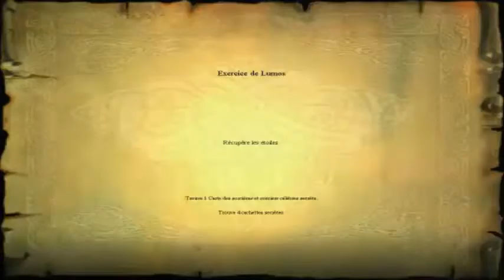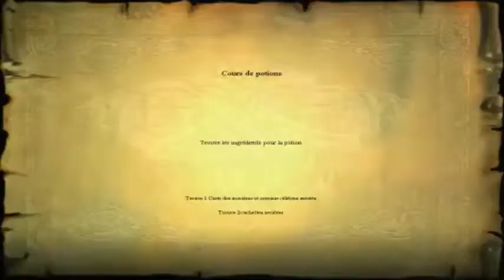Let's Play - Harry Potter : épisode 8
Et sa continue !
Pour cette épisode il y a Beaucoup de fail ^^ =)